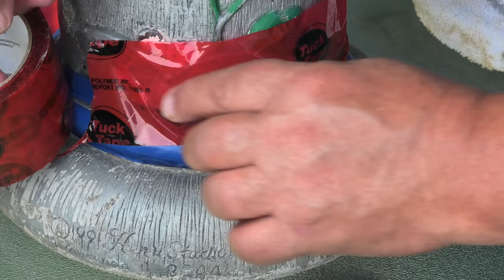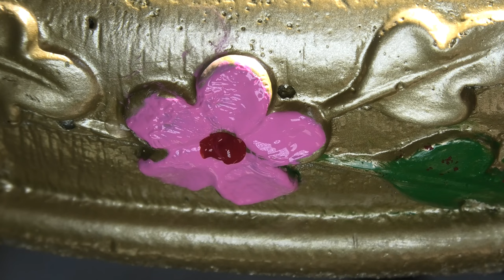ASMR BATTERED OLD BIRD FOUNTAIN RESTORED INTO BEAUTIFUL YARD ART!